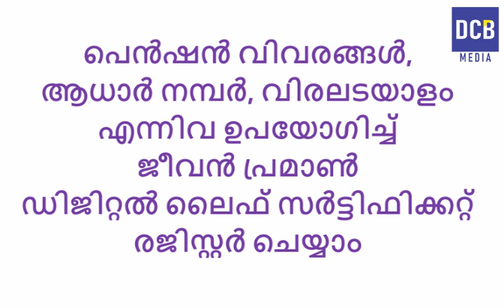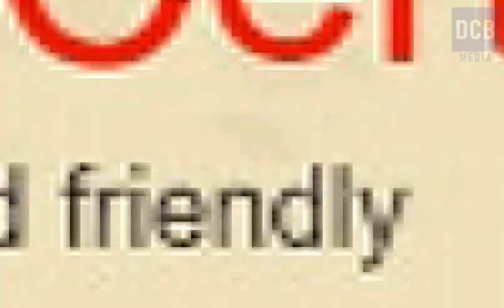എല്ലാ പെൻഷൻകാർക്കും സഹായമായി പുതിയ പദ്ധതി | Kerala Pension